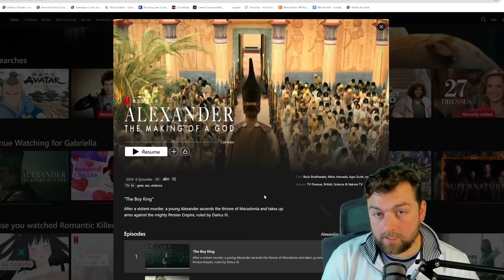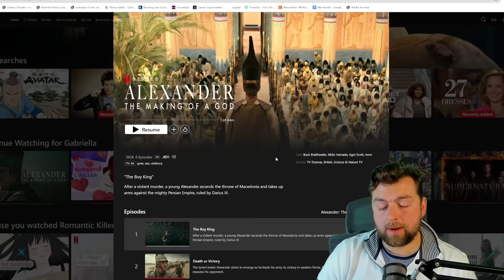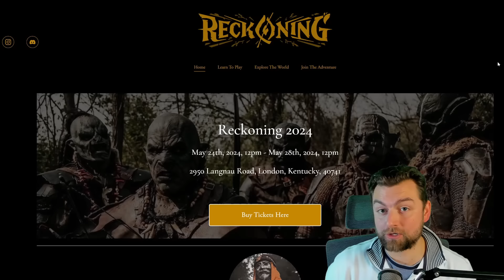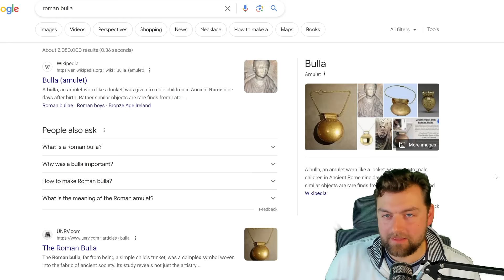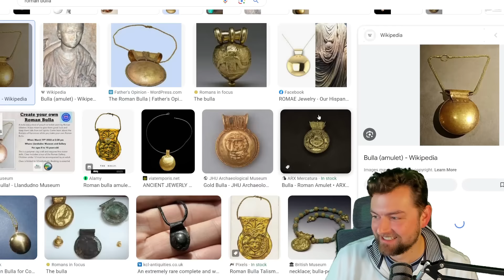How BAD IS Netflix’s Alexander Making of a God?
Are we really doing this again netflix?